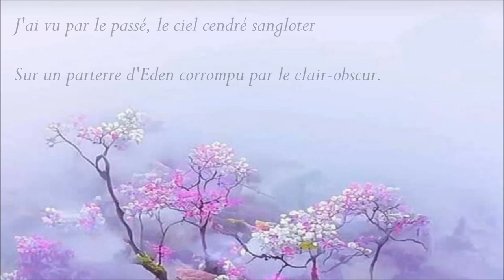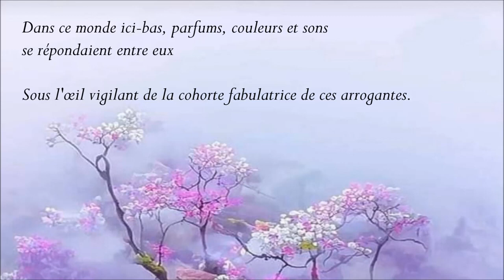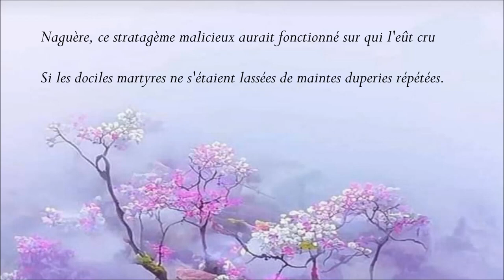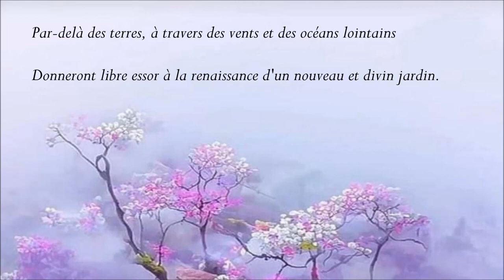Piano ☯ Les Fleurs du mal ☯ Sylvain Guinet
Voici un présent de Sylvain Guinet qui écrit ceci au sujet de ce morceau :
Au travers des ères, se dévoile une société gérée par une oligarchie qui piégea intelligemment toute une population.
Ce n'était sans compter sur l'éveil spirituel de certains êtres que les choses allaient changer. L'Homme qui redécouvre sa propre nature, et panse ses blessures, trouve en sa quête profonde, foi et autre vérité. Ces nouveaux éclaireurs, dérangeants aux yeux des élites, ouvrent les barreaux invisibles d'une prison dorée.
Renaîtra suite au chao, l'espoir et la souveraineté pour les peuples du monde entier.

Un poème de Sylvain Guinet dans le style revisité du contesté poète Charles Baudelaire.

Marie-Odile